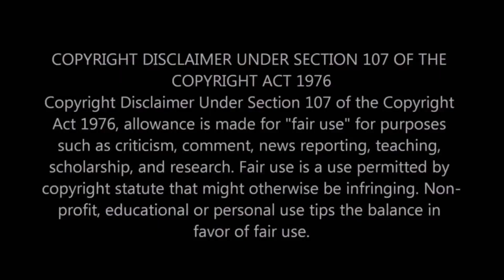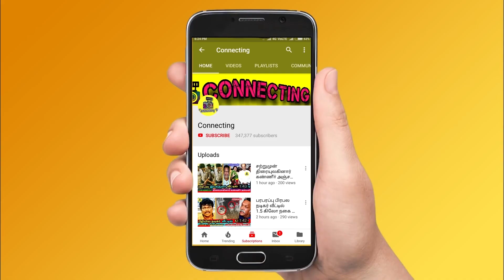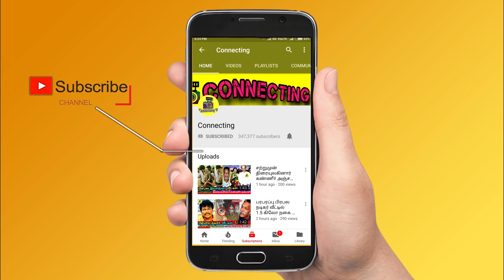Double eviction -ல் கண்ணீருடன் வெளியேறிய Som & Nisha? கடைசி திக் திக் நிமிடங்கள்! Bigg Boss 4 Tamil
Som shekar and Aranthangi Nisha evicted from Bigg Boss ! 7th eviction Double eviction som and nisha gone out of Bigg Boss 4 Tamil

Kamal showed Som shekar and Aranthangi Nisha name for double eviction in Bigg Boss 4 Tamil

Kamal gives advice to aranthangi nisha for her attitude on jiththan ramesh in bigg boss & bigg boss 4 tamil

kamal angry on balaji  for fighting with vj archana  in bigg boss & bigg boss 4 tamil

kamal gives warning to som shekar on som shekar did favour for gabriella  in bigg boss 4 tamil

kamal angry speech in weekend episode

kamal blasts aranthangi nisha in bigg boss 4 tamil

kamal blasts anitha sampath in bigg boss 4 tamil

kamal got angry on som shekar in bigg boss 4 tamil

Balaji breakdown tears in bigg boss & bigg boss 4 tamil.

Bigg Boss Team Released 7th eviction Voting Result who have high voting count in Bigg Boss House promo today & Bigg Boss 4 tamil .

7th elimination process - Aari, Nisha, Shivani, Ramya Pandian, Sanam Shetty, anitha sampath, aajeedh nominated for 7th eviction process in bigg boss 4 tamil.

Huge Twist in Bigg Boss 4 Tamil - Vijay TV Officially Revealed Anitha sampath will be Eliminated in 7th elimination process in  Bigg Boss Tamil & Bigg Boss 4 Tamil.

Bigg Boss 4 Tamil - Now Anitha sampath has high chance to get Eliminate from 7th eviction process in Bigg Boss Tamil & Bigg Boss 4 Tamil.

Bigg Boss 4 Tamil - After Anitha sampath fight with Rio Raj it's Turns Sympathy - Sources Revealed Anitha sampath Elimination Confirmed This Week in Bigg Boss Tamil & Bigg Boss 4 Tamil .

Aari arjunan gets highs votes in 7th elimination process in bigg boss 4 tamil - so he will be saved from 7th eviction process in bigg boss 4 tamil.

Shivani Narayanan has separate fan base among viewers. So Shivani Narayanan get high votes and moved to 7th place in 7th elimination process in bigg boss 4 tamil.

Ramya Pandian gets high votes for his emotional side and fans give supports. So Ramya Pandian will be saved from 7th eviction process in bigg boss & bigg boss 4 tamil.

Clash between Aari and balaji murugadoss in bigg boss 4 tamil

Clash between Anitha Sampath and Rio Raj in bigg boss 4 tamil